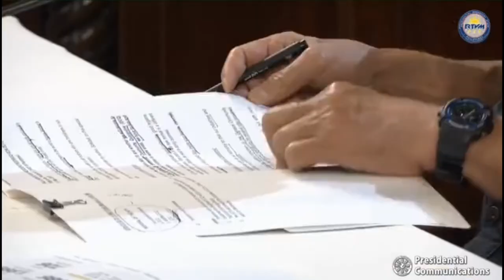LATEST PRESIDENT DUTERTE'S CABINET SECRETARIES MEETING FOR COVID 19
The latest meeting of President Duterte with his cabinet secretaries for covid 19